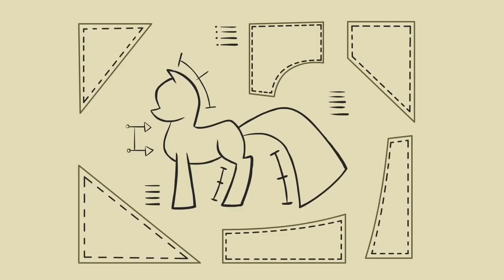Tabitha St. Germain singing as Rarity